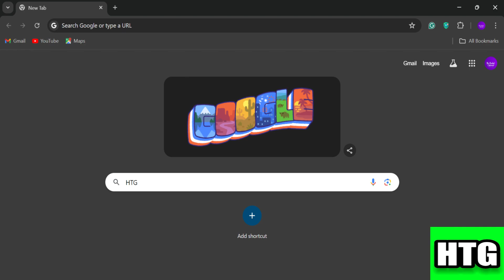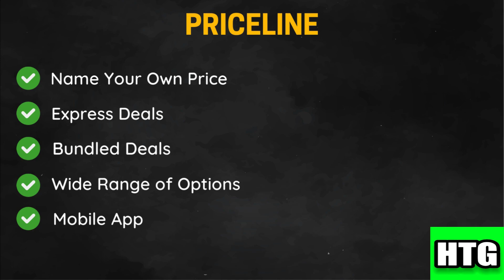EXPEDIA VS PRICELINE WHICH PLATFORM IS BETTER 2025! (FULL GUIDE)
Planning your next trip? This comprehensive guide compares Expedia and Priceline to help you determine the best platform for your travel needs. We'll break down their key features, pricing, booking options, customer service, and overall user experience. Discover which platform offers better deals, a wider selection of accommodations, and the most convenient booking process. By the end of this comparison, you'll have the information to choose the perfect travel companion for your next adventure